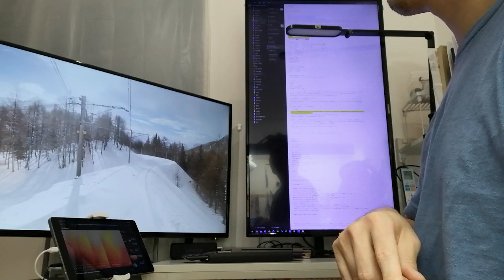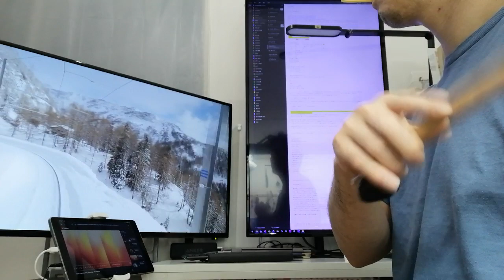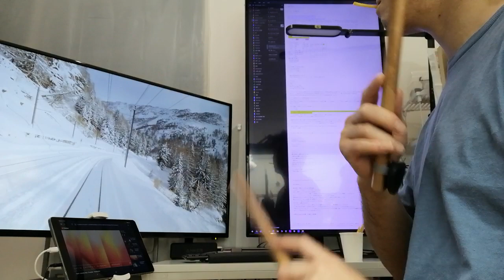PocketDrum improvised jam session with Satin Jackets feat. Panama - Automatic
This is an example of bass drum/hi-hat-on-hands technique on PocketDrum, that I have been testing. See how I manage hitting the bass drum and switch the hi-hat on/off only by hands. Now you can be a real silent drummer who would not even tolerate a stomping sound. Or simply you can keep playing your rhythm while walking.